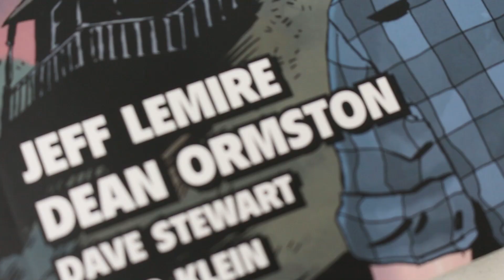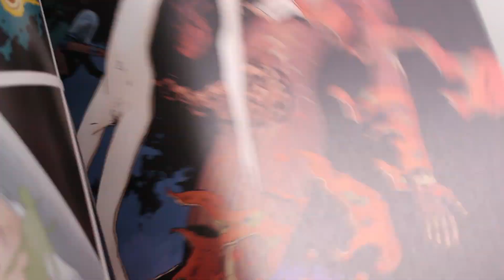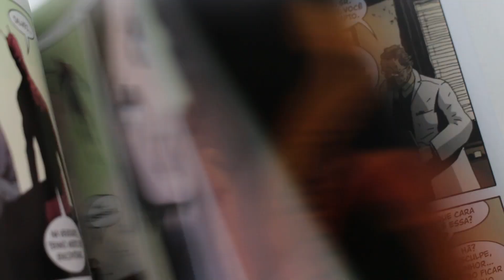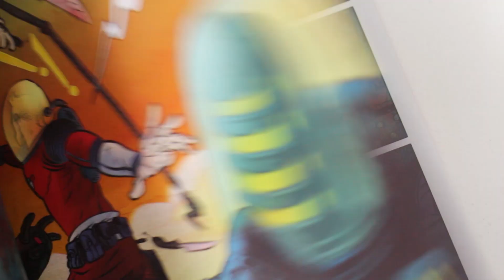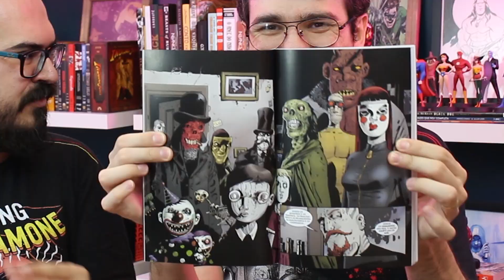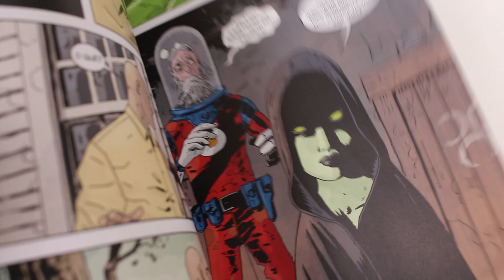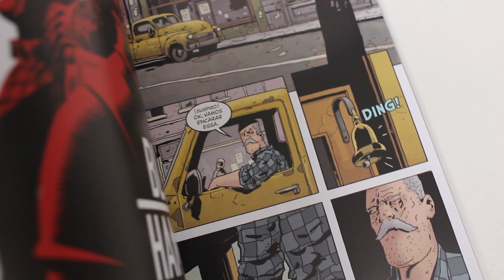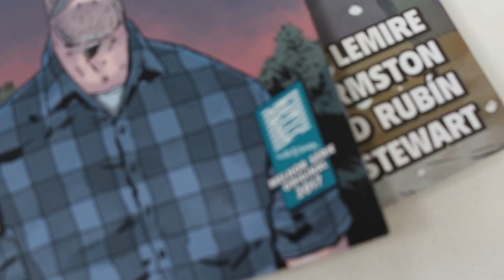BLACK HAMMER e a sagacidade de Jeff Lemire nos quadrinhos (volume 3) | PN Extra #140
✨ Black Hammer 1: Origens Secretas (de R$ 44,90 por R$ 21,59 com cupom BLACK10)
✨ Black Hammer 2: O Evento (de R$ 44,90 por R$ 26,99 com cupom BLACK10)
✨ Black Hammer 3: Era da Destruição (de R$ 44,90 por R$ 40,49 com cupom BLACK10)

A Editora Intrínseca acabou de lançar o terceiro volume de uma das HQs mais legais da atualidade, a premiada BLACK HAMMER. Jeff Lemire segue construindo sua grande homenagem aos quadrinhos de super-heróis (a referência ao Sandman é digna de nota) sem deixar de desenvolver e aprofundar os ótimos personagens que criou.

Chegou a hora de sabe a verdade por trás da fazenda onde os heróis estão presos! Com cara de conclusão, mas com um grande potencial de renovação, a Era da Destruição vai abalar o mundo criado pelo versátil roteirista.

SINOPSE DO VOL. 3:

Ao unir elementos de grandes clássicos dos quadrinhos, tramas únicas e personagens complexos, Black Hammer se tornou uma das HQs mais bem-sucedidas dos últimos tempos. Vencedora do prestigiado Eisner Awards, a história dos cinco heróis decadentes que se veem presos em uma cidade fora dos limites do tempo — e de suas tentativas de escapar desse purgatório — conquistou muitos fãs no Brasil e no mundo.

Ao vencerem o poderoso e maligno Antideus, os maiores heróis de Spiral City desapareceram sem deixar vestígios. Todos acreditam que eles estão mortos, mas há dez anos vivem isolados em uma pacata fazenda, relegados ao esquecimento e à melancolia de dias sem glória. Obrigados a disfarçar seus poderes, sua natureza e suas origens aos olhos dos habitantes locais, eles personificam uma típica família disfuncional, tentando criar para si uma vida comum, mas que ainda é atormentada pelos mistérios que envolvem sua chegada e sua permanência na cidade.

O terceiro volume reúne os cinco primeiros fascículos de Era da destruição. Nesta primeira parte, grandes segredos começam a ser revelados quando os ex-heróis recebem uma visita inesperada que tanto pode lhes mostrar o caminho para casa, como ser um prenúncio do caos e da destruição que estão por vir. Criada por Jeff Lemire e Dean Ormston, a série Black Hammer é uma história arrebatadora sobre memória, família, o peso do passado e o medo do futuro.

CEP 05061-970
São Paulo/SP

BLACK HAMMER e a sagacidade de Jeff Lemire | PN Extra #140